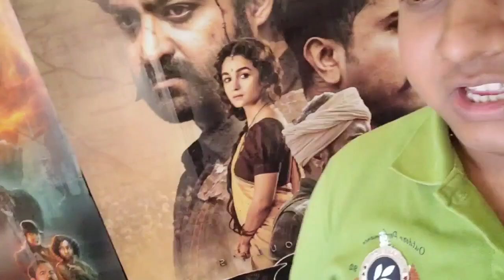RRR | NTR new south movie 2022 || SCM Sitapur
RRR full Movie Review || SCM Sitapur